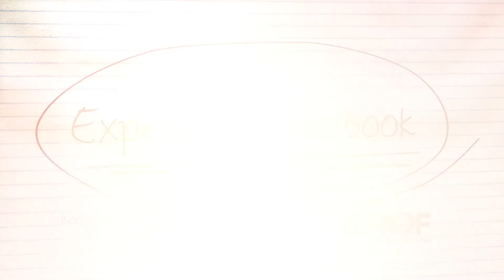Stingray Biology - Expedition Notebook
Southern stingrays are related to skates and sharks and are found throughout the Western Atlantic and the Caribbean. They are called stingrays because of this venomous barb they can use to inflict injury when feeling threatened. Stingrays are adapted to living on the sea floor.